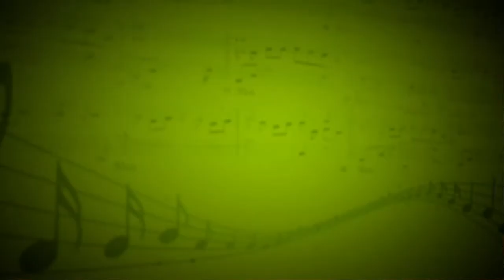Не уходи (В. Шашкин, С. Галенышева) - С. Мосина, В. Шашкин, Л. Рогова (Вокал, рояль, скрипка)